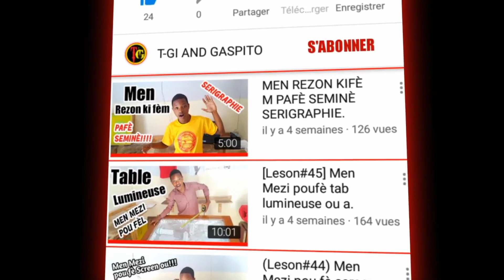[TUTO SERIGRAPHIE]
BONJOU BONSWA SIW NOUVO SOU CHANEL LA PA BLIYE ABONE ZANMIM, PASKE NAP POTE ANPIL BON BAGAY POU U SOU CHANEL SA ZANMIM, PATAJE VIDEO A ZANMIM. MESI PASKEW DEJA F SA